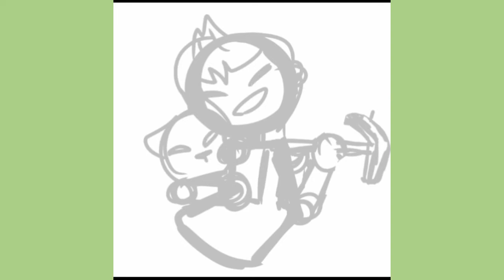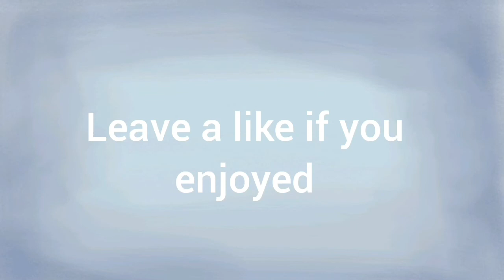Pewds & Sven (speedpaint)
Watch me as I draw fanart for Pewdiepie and his Minecraft dog Sven.

If you have any criticism or ideas for this channel, please let me know. I read every comment.